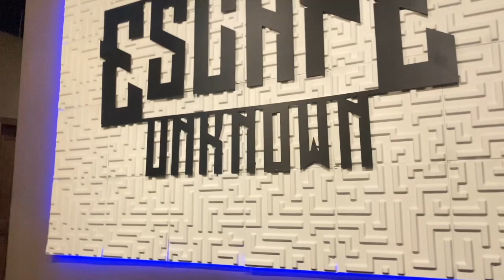A very chill spring break vlog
This video is about A very chill spring break vlog